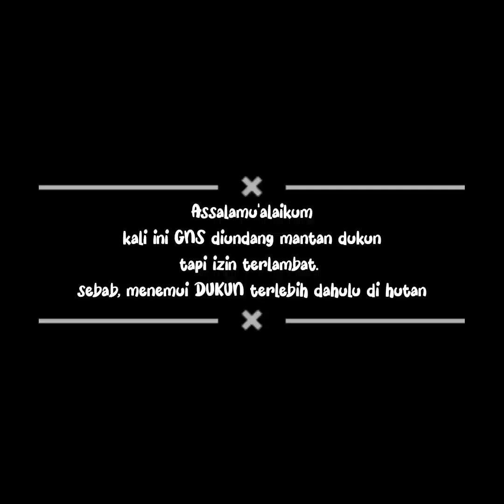Gus Nur Syamsun tiba-tiba dihadang Dukun saat diminta untuk hadiri acara khitanan mantan dukun